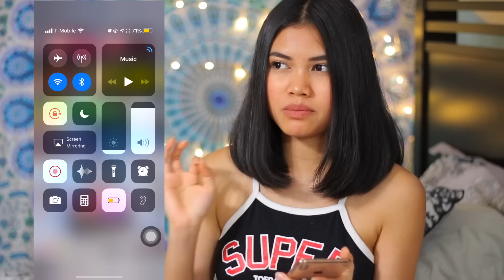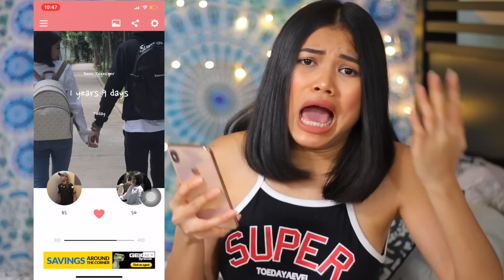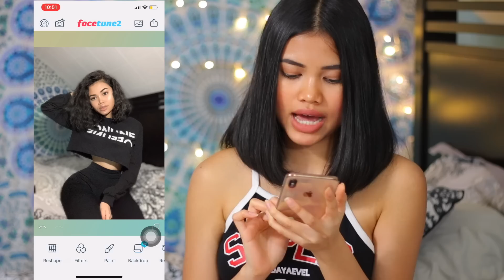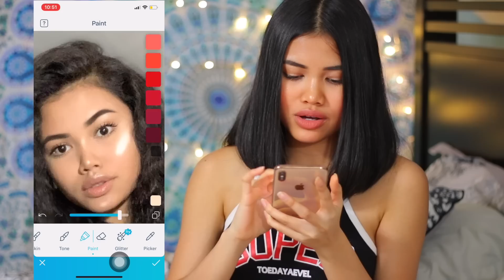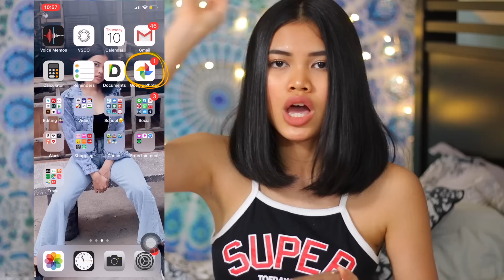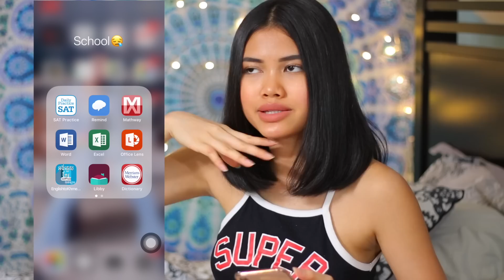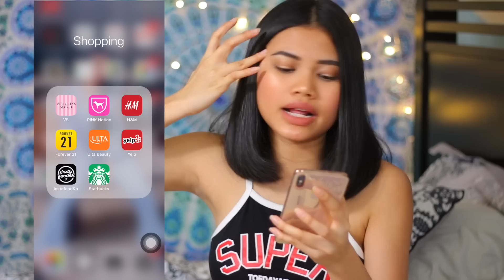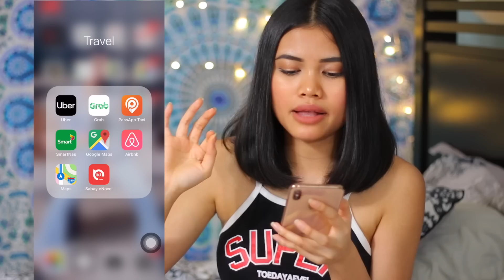What's on My iPhone XS Max?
▷ CAMERA EQUIPMENT:
Canon 70D -
50mm STM Lens -

▷Inspired by : Antonio Garza , Emma Chamberlain